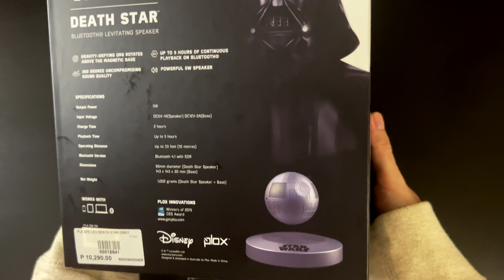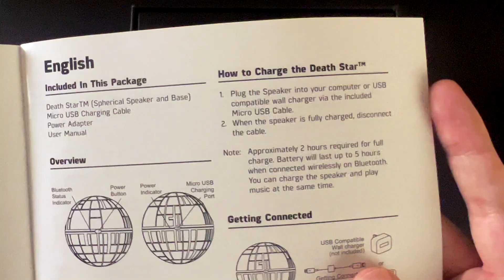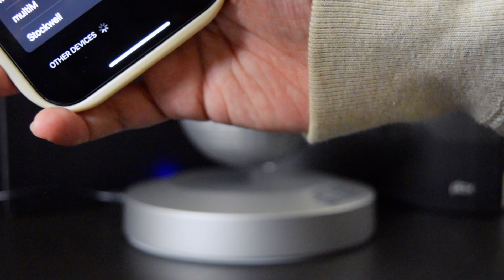Floating Speaker! | Star Wars Death Star Bluetooth Levitating Speaker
This is a look at the Star Wars Death Star Bluetooth Levitating Speaker. A speaker that floats using a magnetic field.

Chapters:
0:00 Intro
0:40 Unboxing
1:25 Power Cables
2:05 Floating Stand
2:17 Speaker
2:27 Base
2:48 Speaker Placement
3:20 Poke Test 😛
3:36 Music Playback
5:34 Outro

Specifications of our device:
Output Power: 5W
Playback Time: Up to 5 hours
Bluetooth: 4.1

Purchased from Digital Walker in 2018

Ending Theme: Lofi Chill by FASSounds from Pixabay